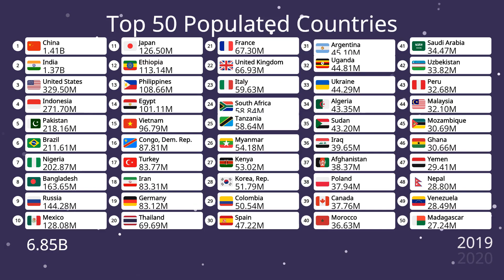Top 50 Populated Countries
This table chart presents the population forecast for several of the world's most populous nations. The data was compiled by World Bank and is based on birth data, death data and migration estimates from sources such as UN Population Division's Inter-Departmental Working Group for Population Statistics (IDWPS), International Center for Settlement of Investment Disputes (ICSID), United Nations Department of Economic and Social Affairs (DESA), United Nations Department of International Economic Relations (DIE).